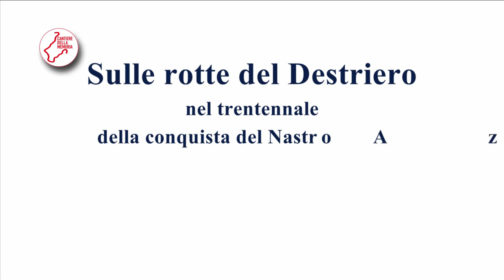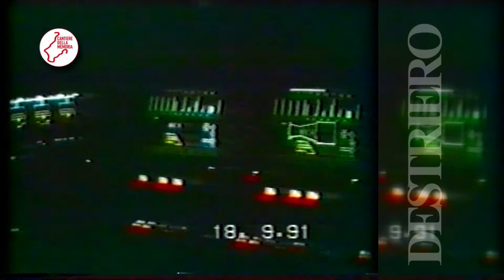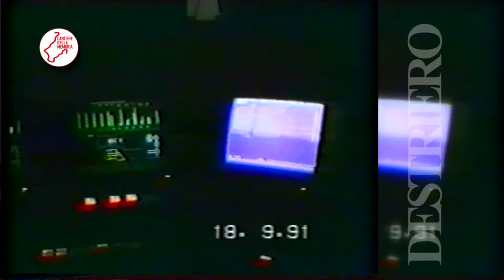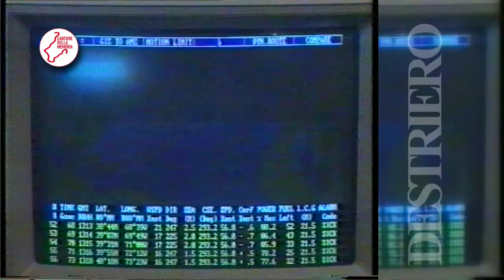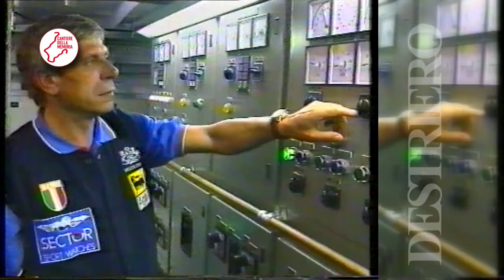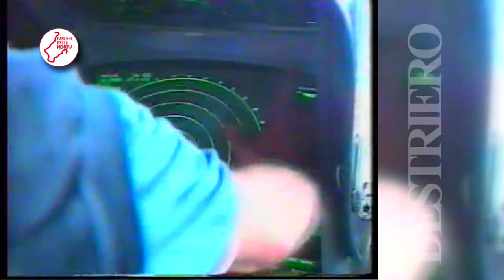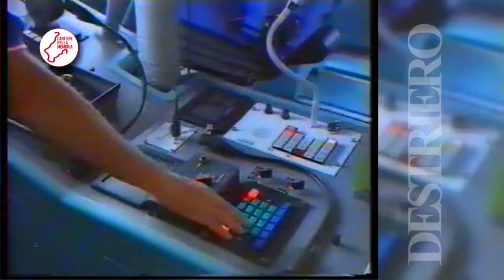LAMPO ATLANTICO - nel trentennale della conquista del Nastro Azzurro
Il Cantiere della Memoria - cinque anni dopo la produzione del video che realizzammo sull’impresa del Destriero con materiale fornito da Fincantieri, le riprese di Saul Carassale e il montaggio di Sara Bonatti - torna ad approfondire la storia con la testimonianza chiave di Cesare Fiorio